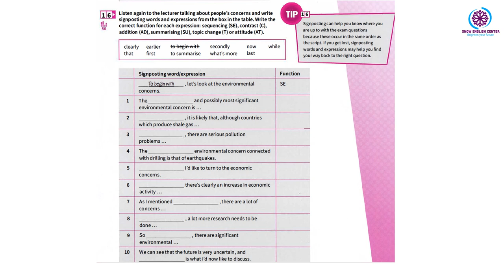IELTS MINDSET 2 - TRACK 56